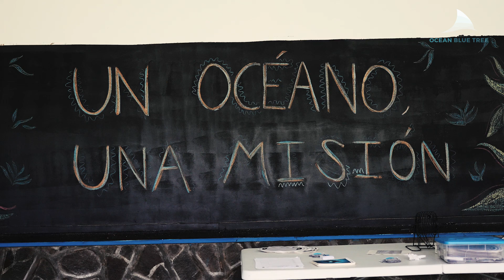Children education - Misión Tiburon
Another huge task that Misión Tiburón Costa Rica drives, is the education for children. Under their actions to protect the sharks at Costa Rica, an important change can be done if actions are taken educating the new generations.